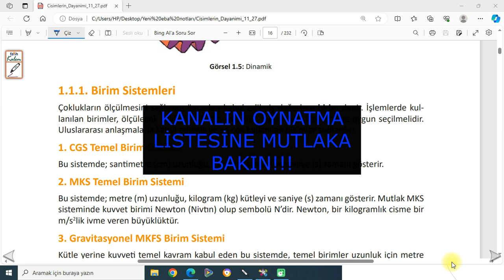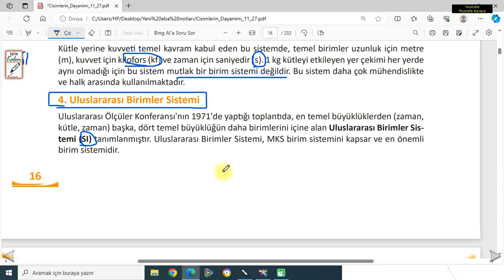Birim Sistemleri CGS, MKS, Gravitasyonel, Uluslararası Birim Sistemi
Bu eğitim seti mühendisler ve mühendis adayları içindir.

Katıl Özel Eğitim Seti Linkleri:
TEKNİK RESİM OKUMA EĞİTİM SETİ: shorturl.at/dFMX6
MASTERCAM EĞİTİM SETİ: shorturl.at/tEFGN
POWERMİLL EĞİTİM SETİ: shorturl.at/BEFM3